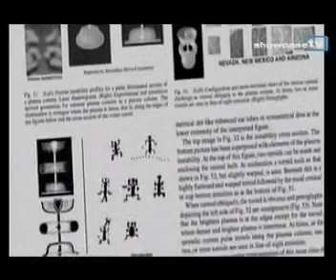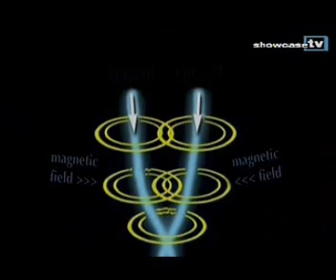Thunderbolt, the science of plasma.clip1.wmv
The unlocking of ancient myths, and a new theory of the universe...Plasma science...